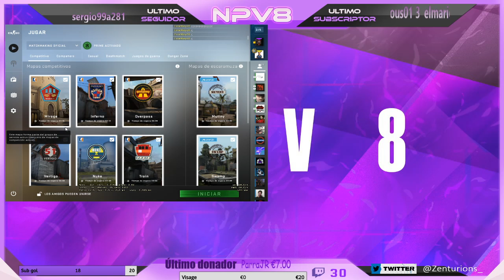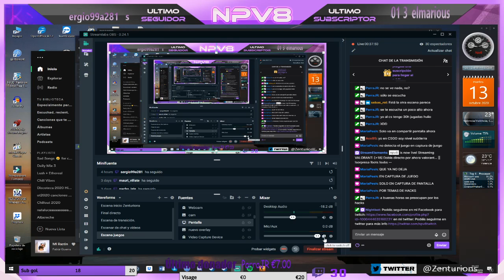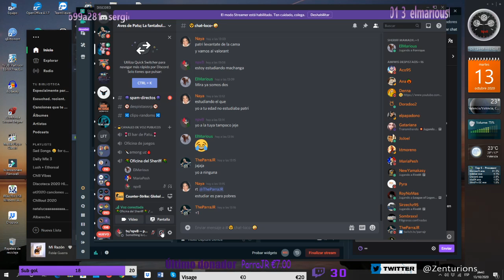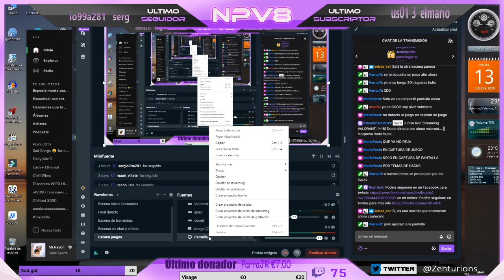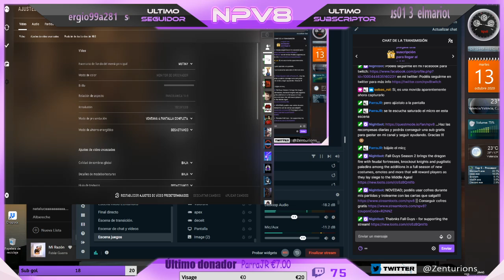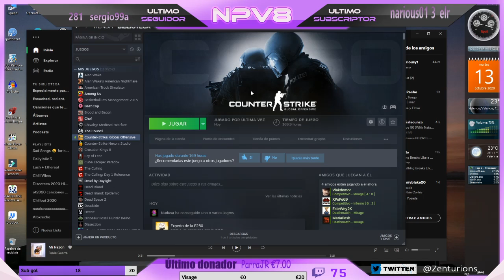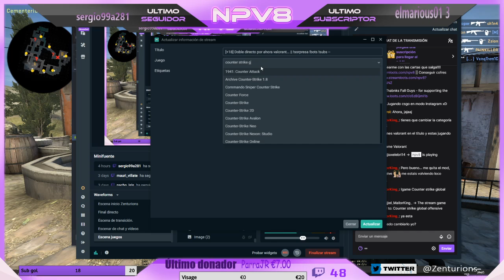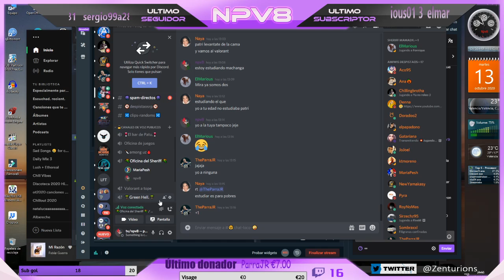[+18] Doble directo por ahora valorant... || !sorpresa !bots !subs --